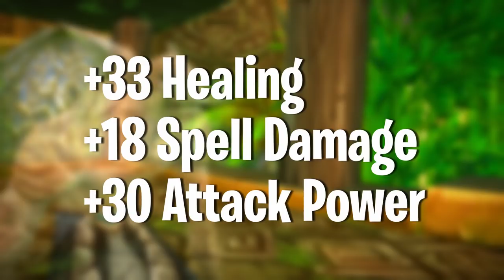What Can You Get From Zul'Gurub In Classic WoW?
With Phase 4 in Classic WoW about to come, I talk about the new raid Zul'Gurub as well as the massive changes coming to how the game is played!